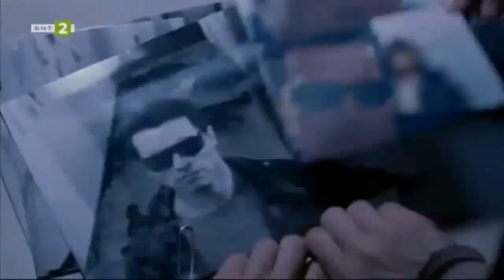АКСЕЛ ХАРДИ ЗА ЕКО МОДАТА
Дизайнерката Аксел Харди гостува в телевизия БНТ2 по повод своята най-нова екологична колекция - "Засади дърво - създай бъдеще". Част от облеклата, изработени изцяло от естествени материали, представи Никол Предьова в студиото на "Добър ден с БНТ2".

Добър ден с БНТ2, БНТ2
Водещи: Тони Рапонска и Николай Дограмаджиев
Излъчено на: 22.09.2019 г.